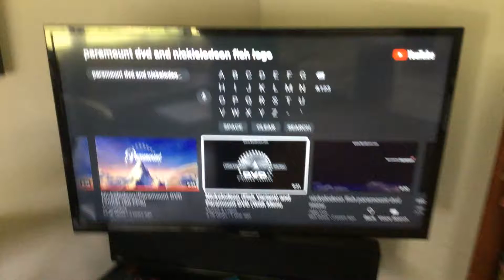Lance watches the Paramount DVD Logo